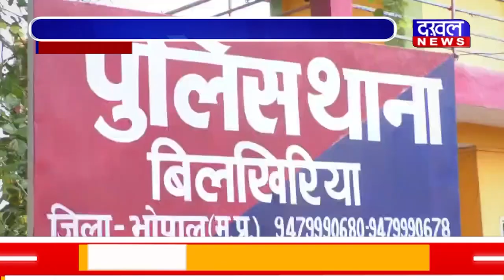DAKHAL NEWS राजधानी भोपाल में गोवंश के कत्ल में 4 आरोपी गिरफ्तार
राजधानी भोपाल में गोवंश के कत्ल में 4 आरोपी गिरफ्तार
गिरफ्तारी के बाद गोमांस बेचने वालों का जुलूस भी निकाला